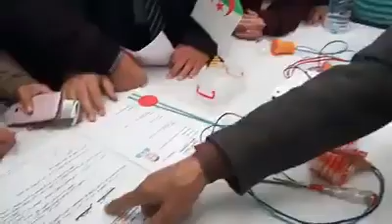الجزائري⁦🇩🇿⁩ الذي خرق قوانين الكهرباء ⁦💡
▬▬▬▬▬▬▬▬▬▬▬ஜ۩۞۩ஜ▬▬▬▬▬▬▬▬▬▬▬▬▬
▬▬▬▬▬▬▬▬▬▬▬ஜ۩۞۩ஜ▬▬▬▬▬▬▬▬▬▬▬▬▬